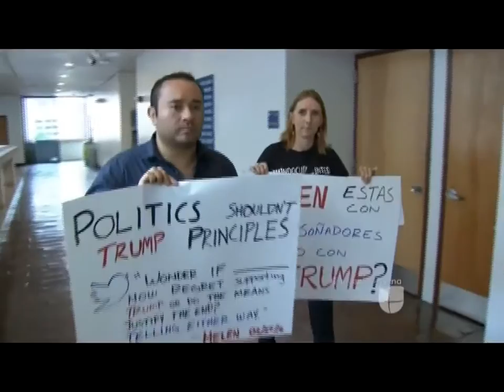RNC Hispanic Media Relations Director's Helen Aguirre Ferre Has A Conflict Of Interest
Aired 6/9 English Translation: The new RNC Director of Hispanic Media Relations, Helen Aguirre Ferre has come under criticism from Florida community college students and pro-immigration groups. They are asking her to resign from her post at their college because they argue she has a conflict of interest. Aguirre is currently the Chair of the Board of Trustees at Miami-Dade College. In her role there, she has strong ties to immigrant and undocumented students. The dreamer’s movement began there. Immigrant activist Maria Bilbao said, “How is she going to defend the positions of Trump who wants to deport fathers and dreamers, she wants to get rid of DACA, he does not support DACA. He wants to deport 11 million people. He wants to build a wall. How is she going to defend that and continue to be part of the board of trustees of the school? She is asking the college to make her resign. Aguirre Ferre originally backed Jeb Bush in the Republican primary. She was asked about this issue and she said her new role with the RNC is no conflict of interest. Aguirre Ferre: “The RNC is not representing one candidate alone but all Republican candidates and we are going to give them all the help and support to all the candidates.” The college’s trustees say they feel comfortable with Aguirre Ferre remaining in place. The Director of Communications for Miami-Dade Juan Mendieta said she has been in the chair of the board of trustees, she has done a formidable job and there’s no conflict for us.” The reporter asks, “Even if it’s Trump who is the candidate that has openly expressed himself against the undocumented especially?” Mendieta replies, “Well that’s the party. We have always known she’s a Republican.” Helen Aguirre is also receiving criticism from those who say that if she said many times she disagreed with Trump in the past that she cannot represent his party. Clip of Aguirre Ferre saying, “For me Trump does not represent the Republican Party. Donald Trump was not a Republican until not too long ago. He was a Democrat his whole life.” They are also asking her to explain why she deleted various tweets that were critical of Trump? In closing, Aguirre Ferre confirmed she would remain in both positions. “It has always been recognized that I am a Republican. I feel proud to be a Republican and I have never had a conflict with my party and my professional work or my volunteer work.”